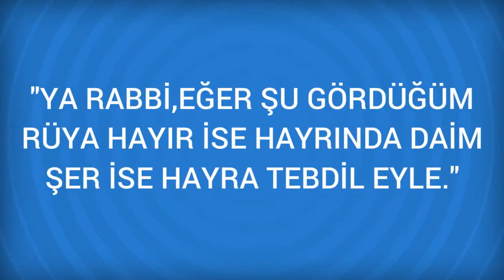Rüyada Yunus Suresi Görmek Ne Anlama Gelir, Ne demektir?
Rüyada Yunus Suresi Görmenin Anlamı Nedir? Öğrenmek için
 Yunus Suresi
 Rüyasında Yunus suresini okuduğunu veya başka biri tarafından okunduğunu gören kişiye, Allah (C. C. ) geniş rızk ihsan buyurur. Malından hayır görür, Hakk Teala(CC) rüya sahibini düşman şerrinden ve sihirden saklar. Düşmanını helak eyler.